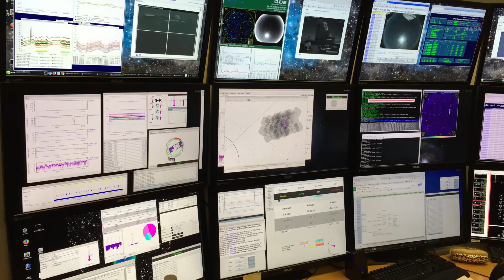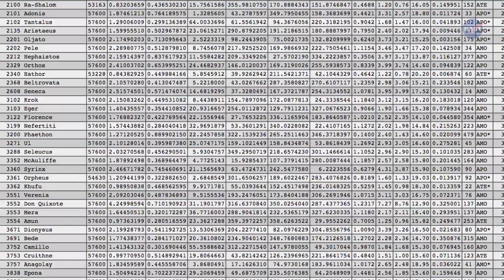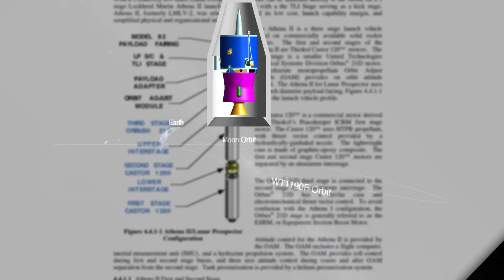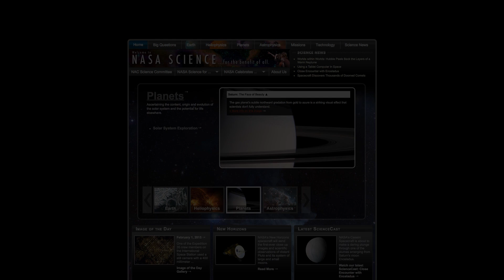Keeping Earth Safe From Asteroids | Video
- NASA's Planetary Defense Coordination Office is working to keep Earth safe from asteroids and other hazards that come from deep space.